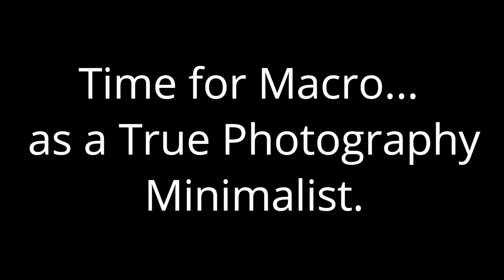Minimalistic Macro (Close-Up) Photography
With the ongoing Covid crisis, I decided to stay indoors. It gave me an opportunity to do some macro (close-up) photography with an old Canon 350D, EOS to M42 adapter, MIR-1 37mm 2,8 and Maximar Varioprox Close-Up Lens. An ultra easy set-up using natural light, silver color background paper and a black reflector. Also made a (non close-up) image with the Kodak Full Frame DCS Pro 14N.